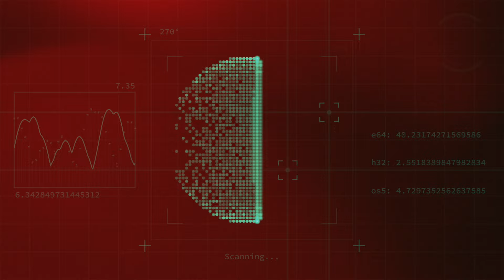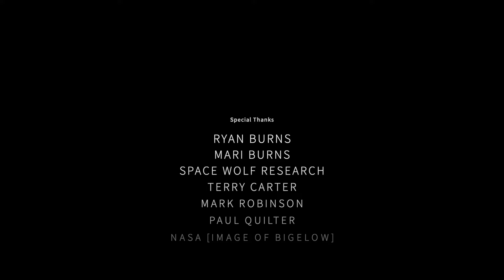Skinwalker Ranch Unsealed: Top Secret Revelations Exposed!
Dive into the deepest secrets of Skinwalker Ranch with Dan Dillman as he investigates and exposes never before revealed information from the shadows of this enigmatic area.

Uncover the truth about clandestine experiments, UFO's, UAP's and inter-dimensional portals that have remained hidden from public eyes. Armed with exclusive insights and groundbreaking footage, this episode peels back layers of government secrecy to showcase what really happens behind the closed gates of Skinwalker Ranch. Don’t miss out on this explosive exploration, where history, science, and the paranormal converge!